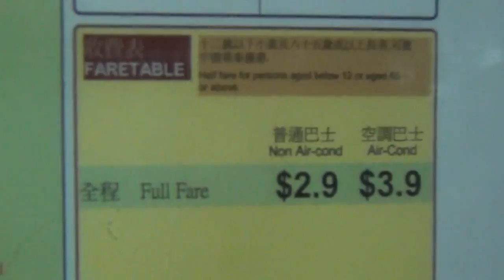獨立媒體影像報導：熱狗之後...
5月8日，香港俗稱熱狗的非空調巴士作最後一日服務。之除後，全港專利巴公司就只有空調巴士在街上行走。當日在大量市民送別熱狗。之前有巴士迷衝出馬路、叫囂、爭搭巴士等混亂發生，到底為何會這樣呢？

熱狗巴士退役，其實也是關乎人為的政策問題。政府要求巴士公司購買新巴士必須配置冷氣，到底是香港的道路環境問題，還是以巴士公司的最大盈利而考慮呢？

(字幕：Ming)